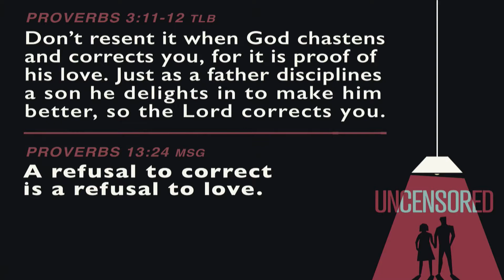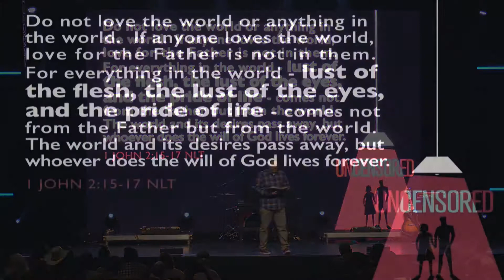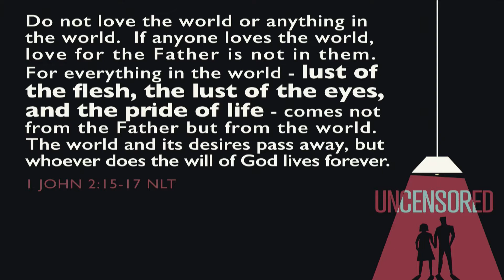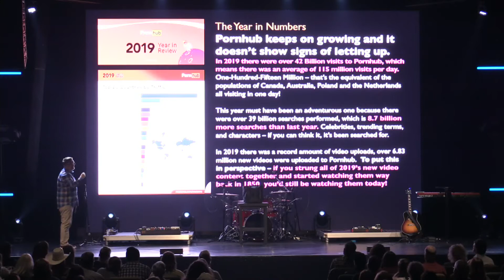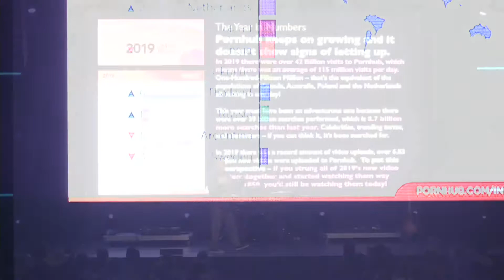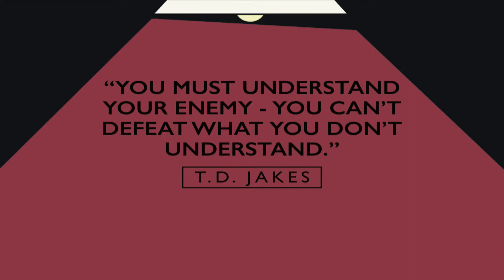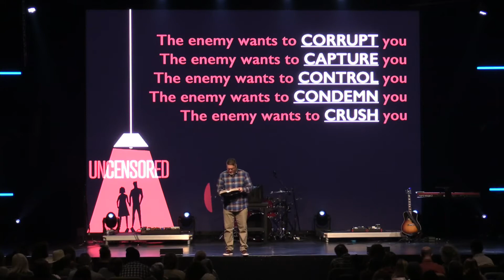Uncensored Part 3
Welcome to City Church! We go live every Sunday at 9:30am + 11:00am + 5:00pm. We hope this content inspires you, challenges you and helps you on your journey with God. City Church is passionate about our communities- from Bartlesville, Pawhuska, Dewey, Nowata and everyone that joins us online from around the world. Every person matters, you matter. Through a transforming relationship with Jesus, we are all growing and becoming our best selves, one day at a time. Welcome to the family!